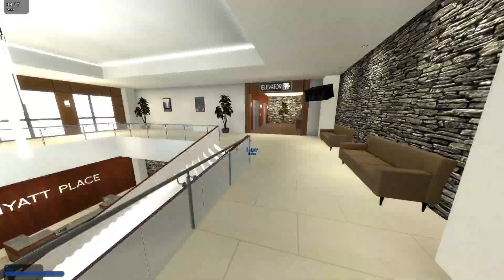Marvel Avengers Hide and Seek GONE WRONG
Hide and seek with the avengers was way too fun. What other movie characters should we do?
Like the video and comment your favorite part!